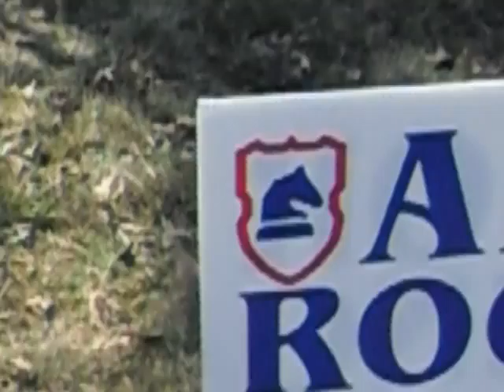ROOFSAREUS.COM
AROMR ROOFING http// Kansas City MO/KS Olathe KS Joplin/Springfield MO (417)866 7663 St.Paul MN Minneapois MN Omaho NE Oklahoma City OK . Filmed By Shawn Obermann